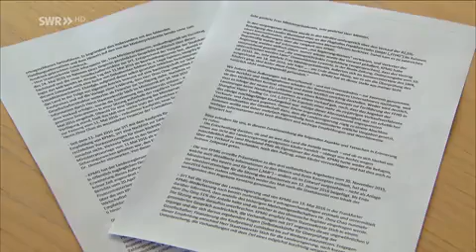Malu Dreyer:Mehr in Hahn-Verkaufsprozess einschalten